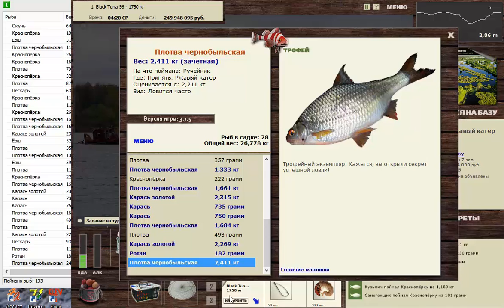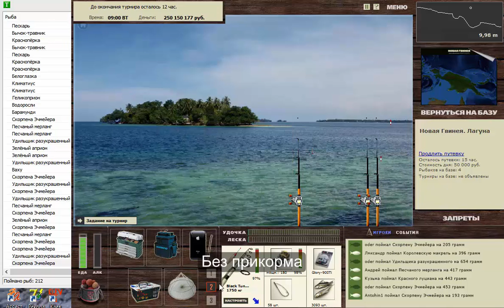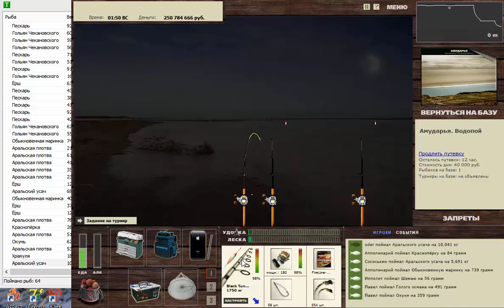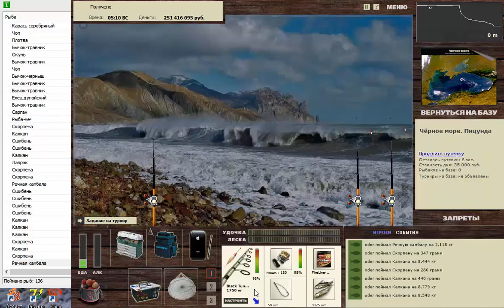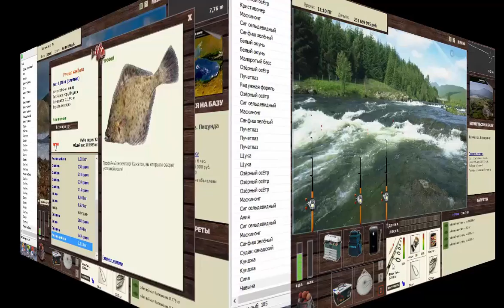Трофеи 43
Что, где, когда и как. Продолжение коллекции трофеев :Плотва чернобыльская, Удильщик разукрашенный, Синец, Большой лжелопатонос, Хоплиас, Речная камбала, Нерка.